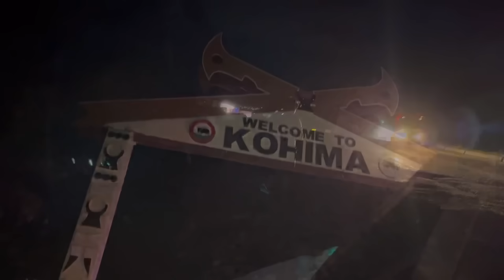Dimapur to Kohima Journey with Friends | Sab beer finish kar diya | @BitulVlogs in Nagaland